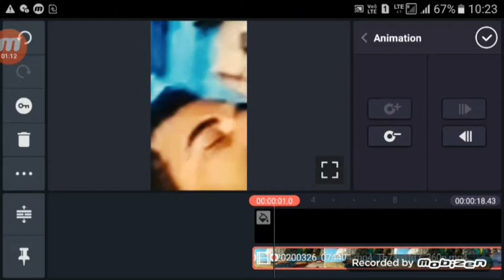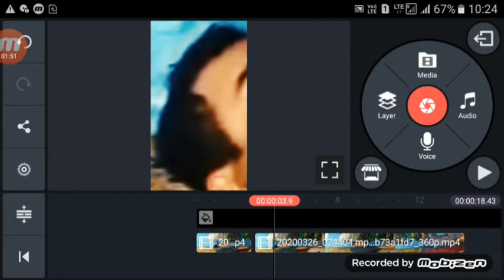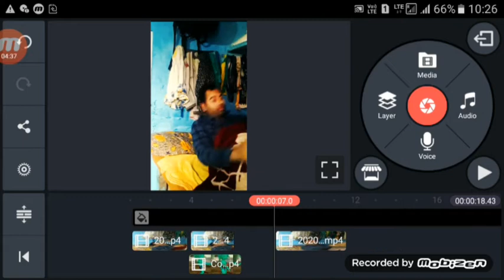Coron**a effect special trend tiktok video edit karna sikhe ||How to make tiktok video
My vigo id link:-
Ravi Ranjan Desy Boy